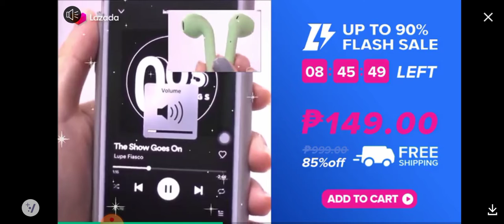October 7, 2021